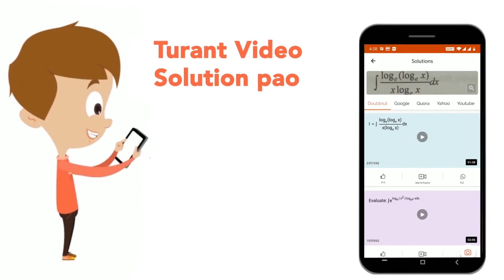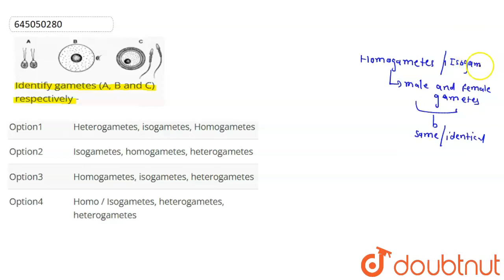Identify gametes (A, B and C) respectively - | CLASS 12 | REPRODUCTION IN ORGANISMS | BIOLOGY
Identify gametes (A, B and C) respectively -
Class: 12
Subject: BIOLOGY
Chapter: REPRODUCTION IN ORGANISMS
Board:NEET

👉 Have Any Query? Ask Us.